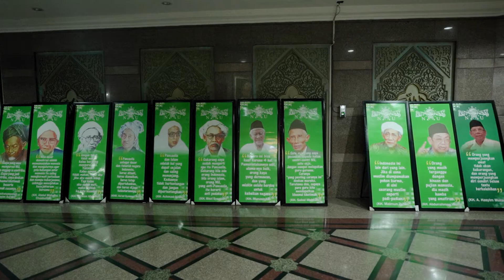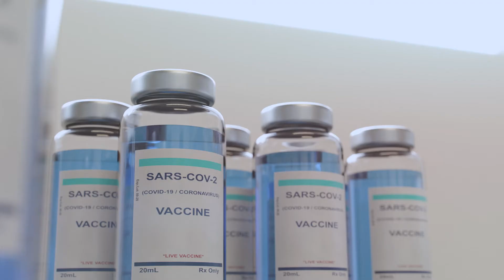Himbauan PBNU Tentang Pentingnya Vaksinasi Covid-19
Vaksin COVID-19 telah siap didistribusikan ke seluruh pelosok negeri. Yuk kenali seberapa penting Vaksinasi COVID-19 yang menjadi salah satu upaya menekan potensi penularan virus corona bersama Ketua Pengurus Besar Nahdlatul Ulama (PBNU) bidang kesehatan dr Syahrizal Syarif